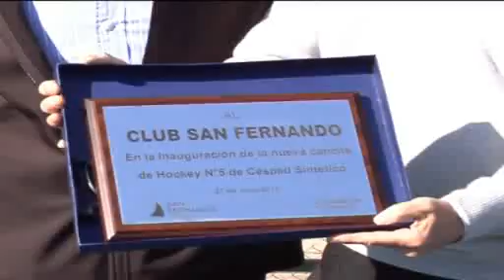El Club San Fernando inauguró su nueva cancha de Hockey de césped sintético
En el tradicional Club San Fernando, se vivió una jornada de mucha emoción. Es que alcanzaron un logro largamente anhelado por la familia del Hockey, que es tener su cancha de césped sintético, venciendo todas las dificultades. Hoy el Club dispone de dos canchas para entrenamiento y disputa de partidos.

De "SanFer" surgieron figuras del calibre de Carlos "Chapa" Retegui, Director Técnico de la Selección Nacional de Hockey "Las Leonas", y las jugadoras  Vanina Oneto y Sofía Maccari.

 El presidente del Club San Fernando, Mario Corradini, recibió de manos de Carlos Traverso, Subsecretario de Educación, Deporte y Contención Social, -quien concurrió en representación del intendente Luis Andreotti- una plaqueta recordatoria del evento.

Carlos Traverso expresó: "Es un orgullo estar hoy aquí representado al Municipio; todos los chicos de San Fernando podrán utilizar esta cancha, todo lo relacionado con el deporte nosotros lo vamos a apoyar, sociedades de fomento, clubes de barrio, clubes privados. Esta institución es una de las más importantes de San Fernando". "Trabajando en conjunto y en equipo se pueden lograr grandes cosas. Lo importante es que los chicos y las chicas del club lo puedan utilizar de la mejor manera", enfatizó.

Por su parte, la ex "Leona" Vanina Oneto, con un importante pasado en el club, sostuvo: "Yo entrené muchos años en estas cancha. Hoy por hoy, con esta cancha, todos los equipos van a poder jugar en este club. Se termina eso de tener que jugar de locales las demás líneas de San Fernando. Me parece que esto va a achicar muchísimo las brechas de todas las divisiones, recordemos que "Sanfer" tiene A, B, C y D. Potenciará cada una de las líneas del club".

Por último, Sofía Maccari, quien defiende actualmente los colores del club, celebró: "La verdad que nos sirve mucho esta cancha por la cantidad de jugadores en cada línea que hay. Nos va a hacer crecer. Me parece que es un salto de calidad para el club San Fernando".